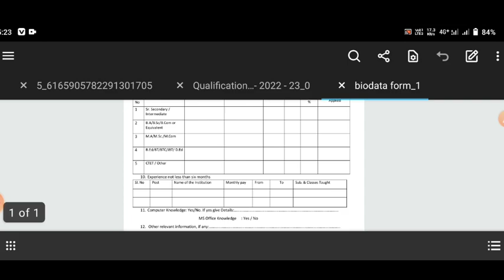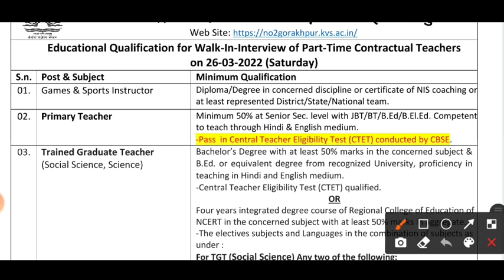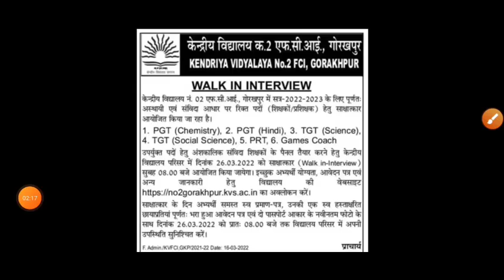UP TGT PGT नई भर्ती विज्ञापन जारी || UP TGT PGT NEW VACENCY 2022